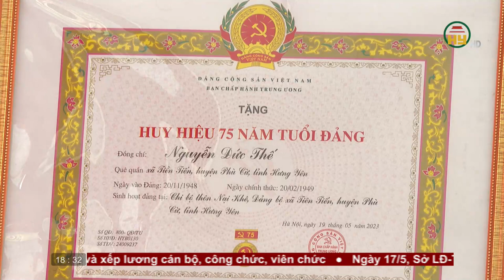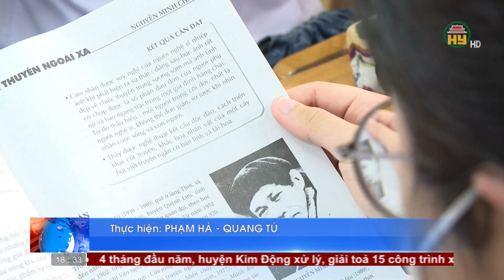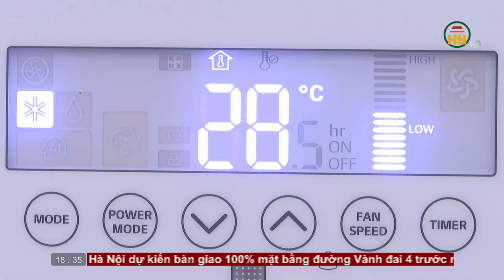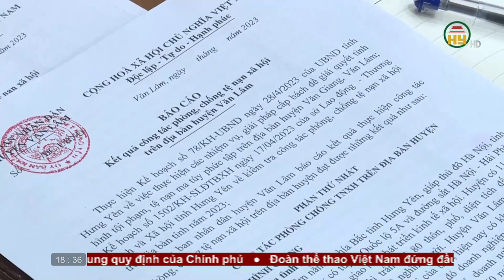Bản tin 18h30 ngày 17/05/2023